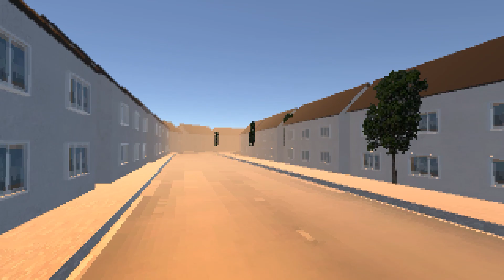Assisti TV até aparecer as Backrooms...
Bora botar o sono pra correr e embarcar numa maratona de séries até as 3 da matina. Só no pipocão, naquele clima maneiro. E o trampo? Deixa pra amanhã! Afinal, o importante é a diversão de hoje!